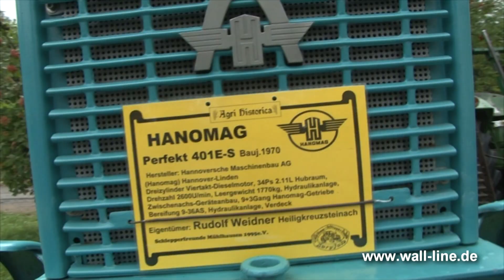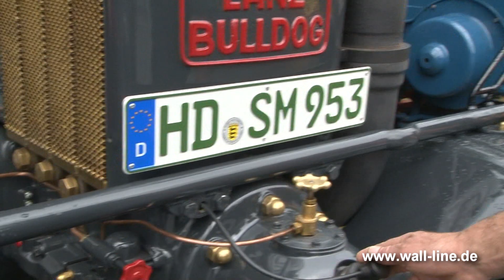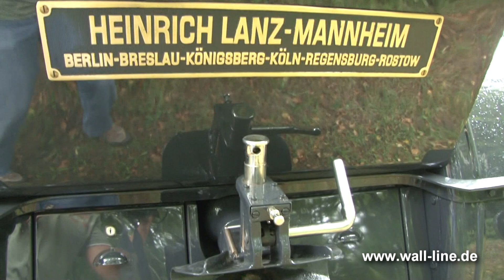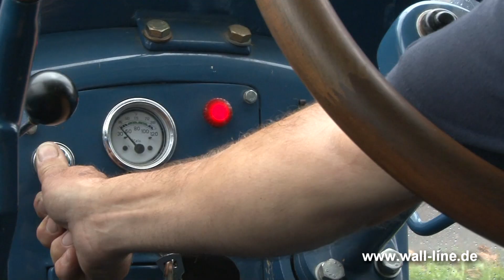Traktoren-Schlepper und Bulldog´s, Part 1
Auch interessant Schriesheim die Perle in Nordbaden

Lanz Bulldog war die Verkaufsbezeichnung für Ackerschlepper, die ab 1921 bis 1957 von der Heinrich Lanz AG in Mannheim hergestellt wurden. Durch diese Traktoren prägte sich der Name Bulldog in Teilen Deutschlands als umgangssprachlicher Gattungsname für einen Ackerschlepper.